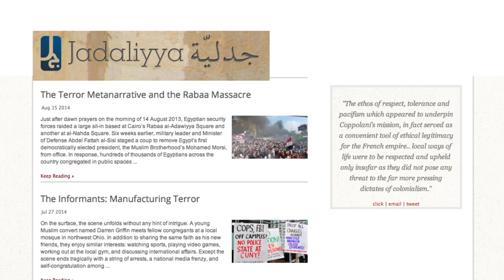Abdullah Al-Arian on the Future of Egypt's Muslim Brotherhood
Nader Hashemi, Director of the Center for Middle East Studies at the University of Denver, interviews Abdullah Al-Arian, Assistant Professor of History at Georgetown University's School of Foreign Service in Qatar and the author of 'Answering the Call: Popular Islamic Activism in Sadat's Egypt'. Al-Arian, who co-edits Jadaliyya's Critical Currents in Islam page, spent the fall of 2014 as a Visiting Scholar at the University of Denver's Center for Middle East Studies.